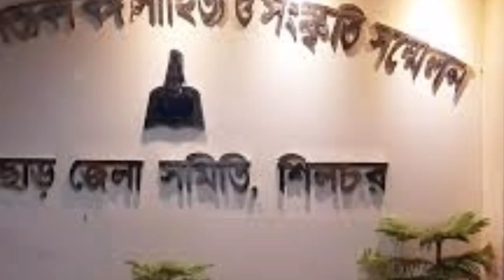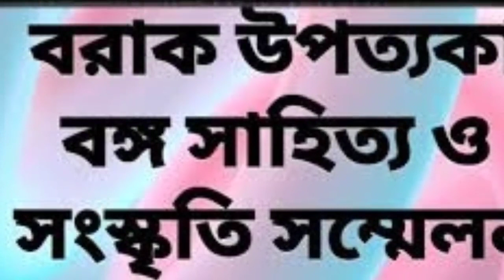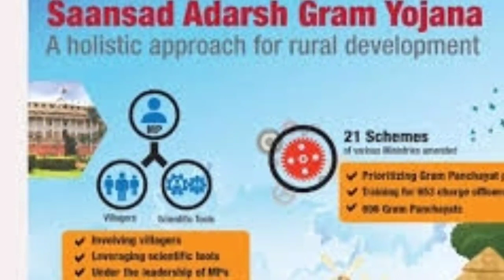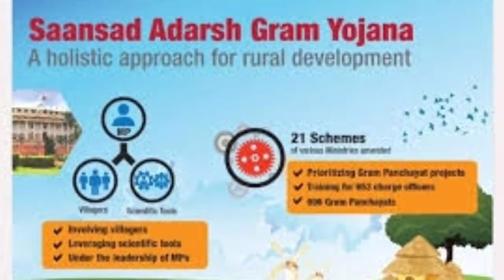ঘুষ দেওয়া নেওয়া বন্ধ🔥মেডিকেল কলেজের ঘোষণা🔥ভাষিক আগ্রাসন বরাকে🔥মুখ্যমন্ত্রীর হুংকার🔥Breaking News